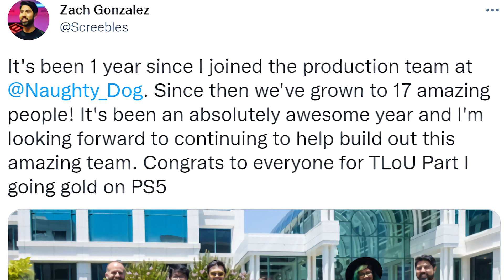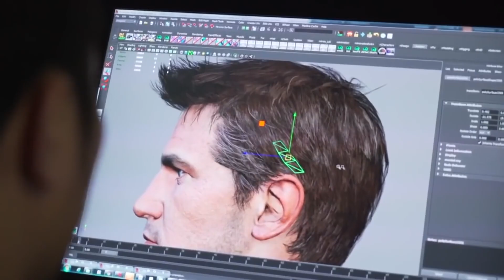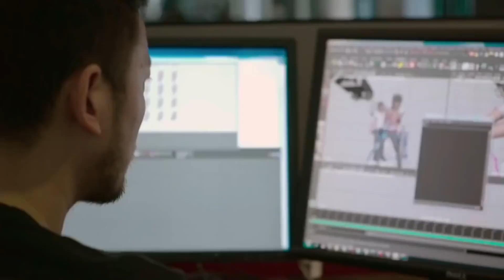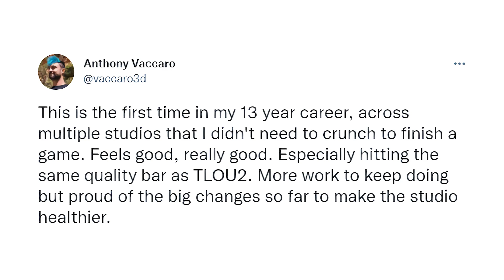THE LAST OF US REMAKE: LA NUOVA POLITICA DI NAUGHTY DOG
Negli ultimi anni Naughty Dog ha cambiato un elemento importante nella sua politica societaria, introducendo un figura fondamentale nel proprio organico. Una scelta dovuta, che ha quanto pare ha permesso di concludera la lavorazione del remake The Last of Us Parte I per PS5 senza ore di crunch.